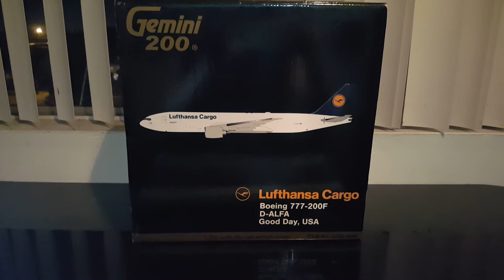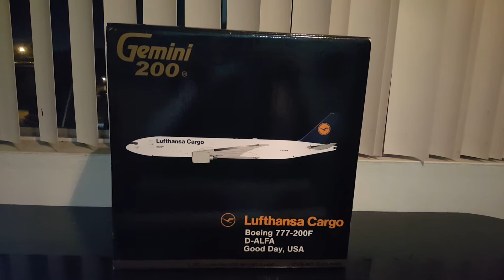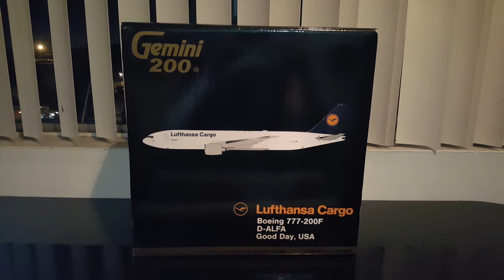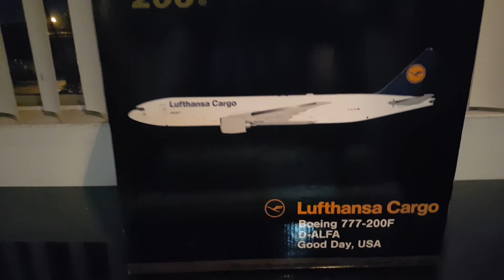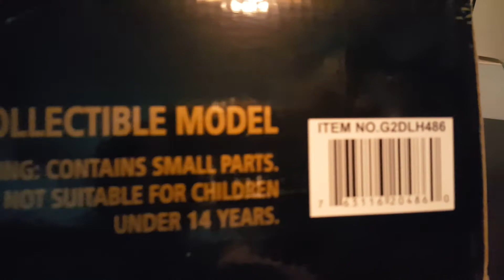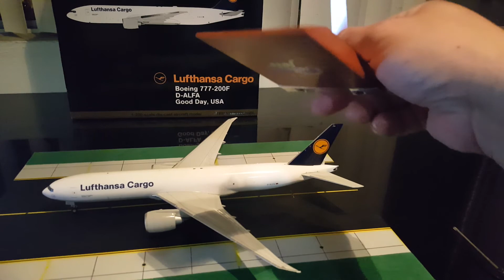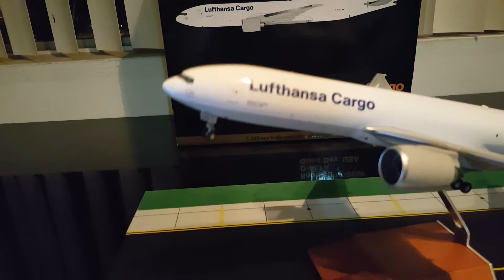Lufthansa Cargo Gemini200 777-200F D-ALFA, Good Day, USA review